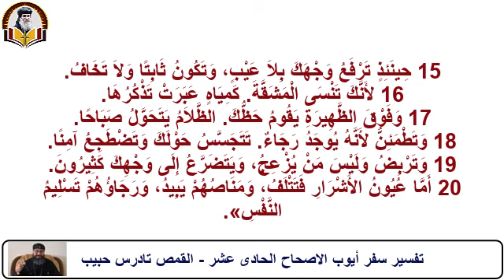تفسير سفر ايوب الاصحاح الحادى عشر - القمص تادرس حبيب - السويد